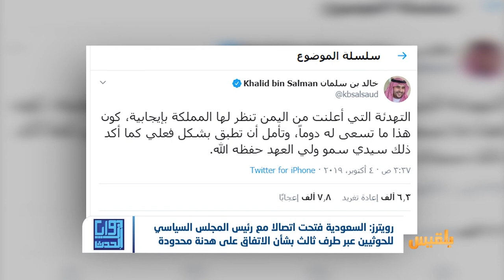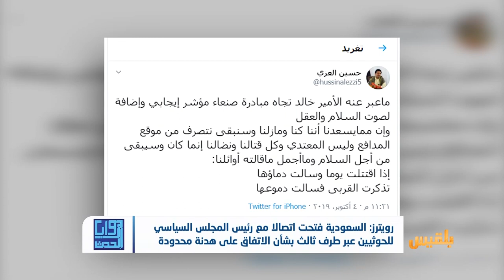هل توقف دعوات التهدئة بين السعودية والحوثي الحرب في اليمن؟ | تقرير: عبد الرقيب الأبارة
قال نائب وزير الدفاع السعودي خالد بن سلمان في تغريدة له إن الرياض تنظر بإيجابية إلى عرض مليشيا الحوثي بشأن التهدئة، داعيًا إلى تطبيقه.

من جانبها رحبت مليشيا الحوثي بتصريح نائب وزير الدفاع السعودي في رده على مبادرتهم الأخيرة، واصفة إياه بـ الإيجابي، ففي تغريدة على تويتر أكد حسين العزي نائب وزير الخارجية في حكومة مليشيا الحوثي غير المعترف بها، إن ‏ما عبر عنه خالد بن سلمان تجاه مبادرة صنعاء مؤشرٌ إيجابي، وإضافة لصوت السلام والعقل...